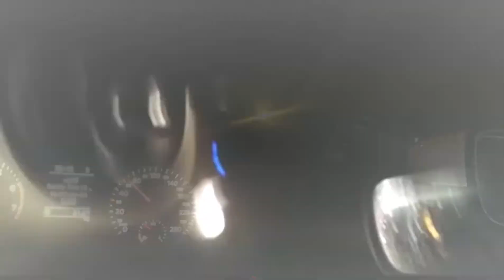volvo v50 T5 & Scirocco night drive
just two good friends having fun